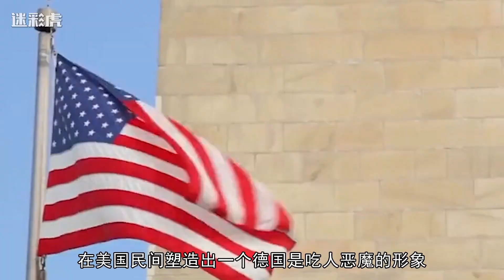国泰航空歧视中国乘客，这是认知战的一部分！我们必须要提高警惕